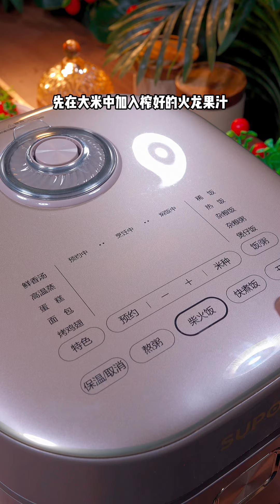咖喱盖浇饭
真是没想到大酒店的咖喱盖浇饭，在家就能轻松做出来。